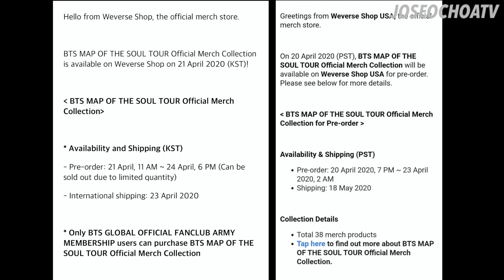BTS PRESENT TOUR MERCH! [MAP OF THE SOUL]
BTS News | BTS 2020 TOUR MERCH!
BTS and BigHit PRESENT/MODEL TOUR MERCH [MAP OF THE SOUL 2020 TOUR]

Hey everyone, I’m back with another BTS update video. Although the Map Of The Soul Tour postponed dates have not been officially announced, BTS have now presented their official map of the soul tour merch! BTS Modeled in BANGBANGCON!

In order: BTS, RM Jungkook Jin jhope V SUGA Jimin